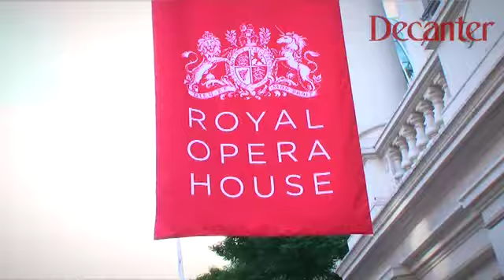Decanter World Winer Awards 2010 presentation dinner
Highlights from the 2010 Decanter World Wine Awards presentation dinner at the Royal Opera House in Covent Garden, London.